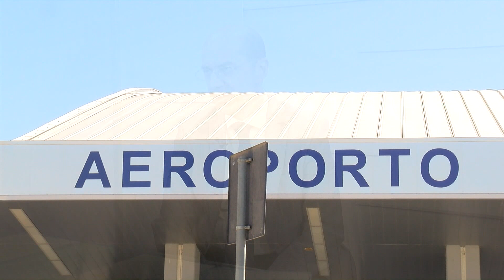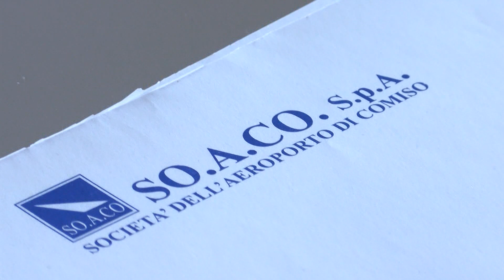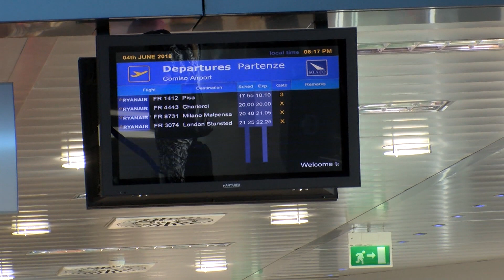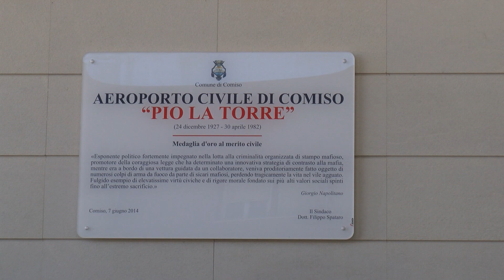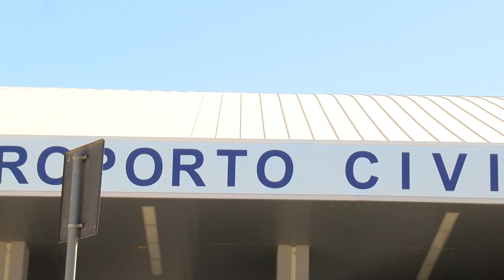Aeroporto, il futuro di Comiso sulle ali della Sac: opportunità o rischio?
Tra pochi giorni sarà approvato dall'assemblea dei soci il bilancio d'esercizio 2018 della Soaco, la società di gestione dell'aeroporto di Comiso. Un bilancio che presenta, ancora una volta, come sempre finora, una perdita consistente, sia pure inferiore al passato. Ma questo momento cade in una fase in cui tanti fatti nuovi sono accaduti, l'ultimo dei quali è l'acquisto, da parte della Sac, della quota che all'interno di Intersac era prima posseduta da Ies, la società privata del gruppo Ciancio che, dopo le perdite subite, ha deciso di abbandonare l'affaire-aeroporto. Sac sarà quindi il dominus in Soaco e punta sul sistema aeroportuale catania-Comiso e sulla tariffa unica per fare investimenti su Comiso, che di fatti diventerebbe la seconda pista del "Bellini", e rilanciarne l'attività. Possiamo fidarci? Andrà così o sono possibili rischi, insidie o inconvenienti di vario genere? Incontro con Silvio Meli, presidente della Soaco